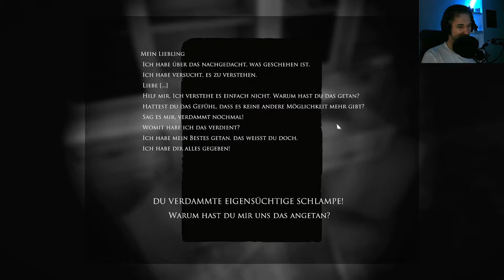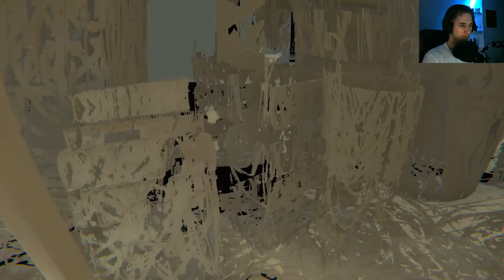Layers Of Fear #09 Willkommen zurück [DLC]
Intro Musik von
Titel: Alien Squawk Echo